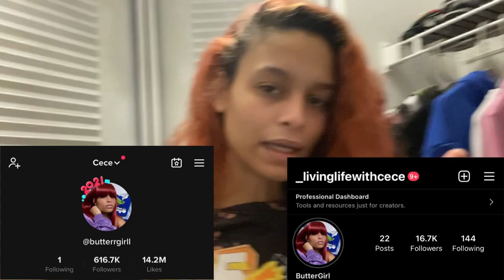Eating 10 Different Brands Of Butter